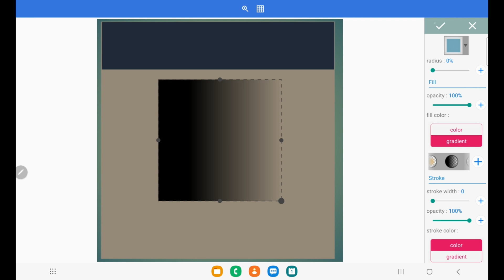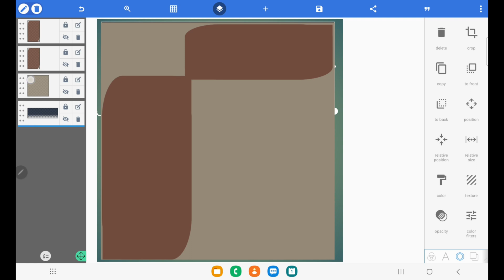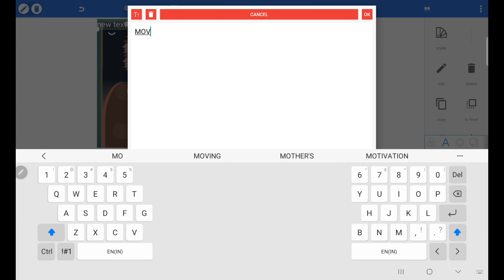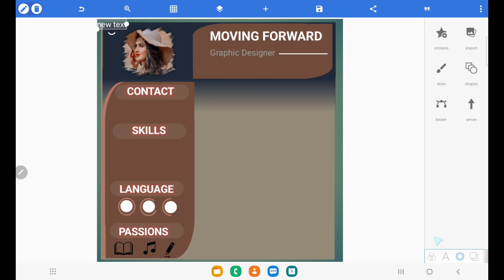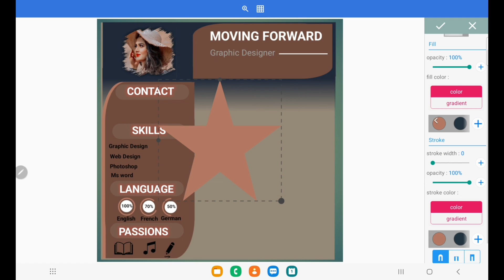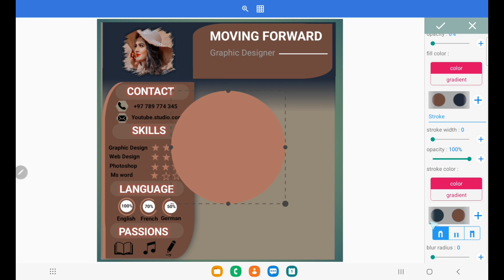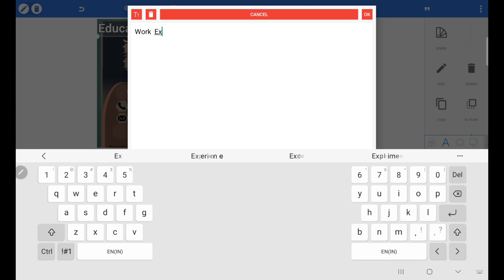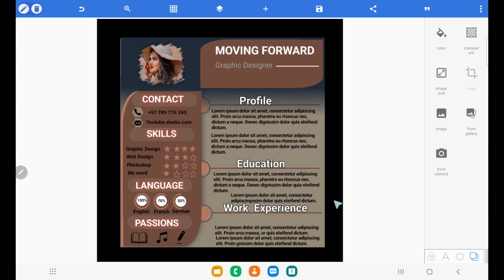How to Create CV Design in Pixellab - Resume Design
Welcome to Moving Forward.

Hello Everyone! In this tutorial will help you  how To Create Paper Cut Effect in Pixellab . Try to watch all tutorials.